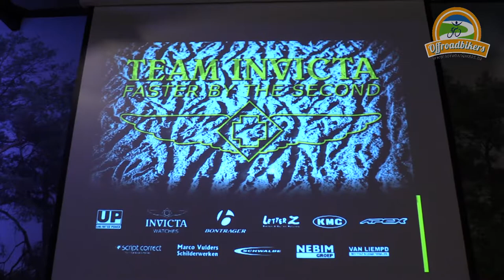Ronan van Zandbeek van Team Invicta (Seizoensafsluiting 2017)